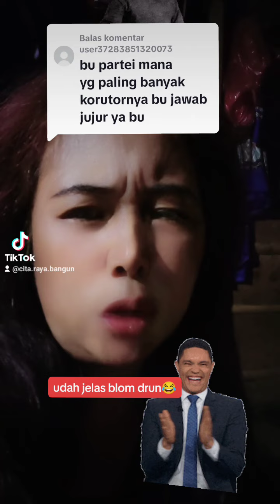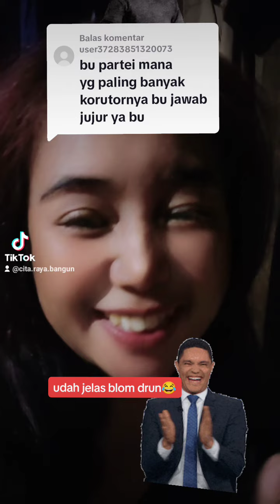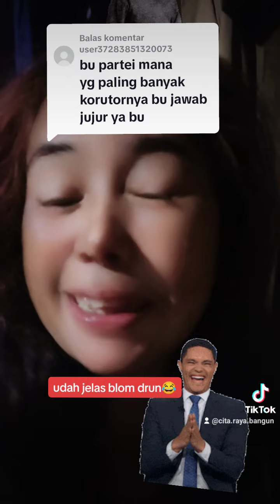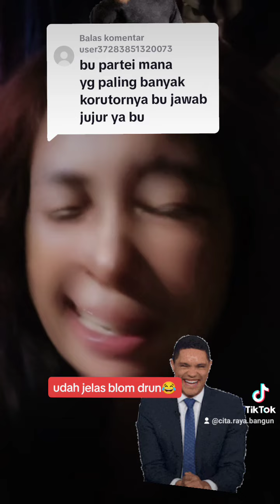saya jujur ni kadrun masih mau protes kadrun?